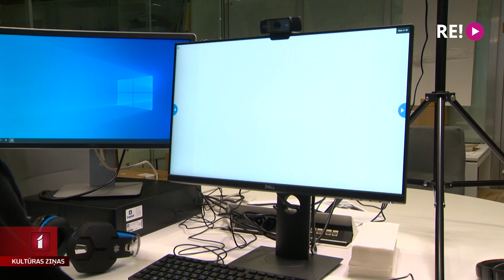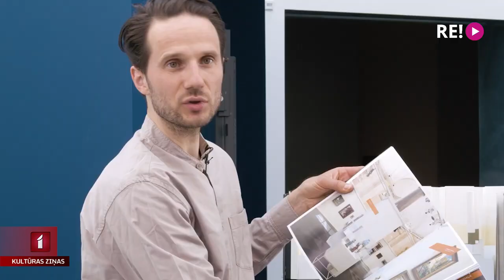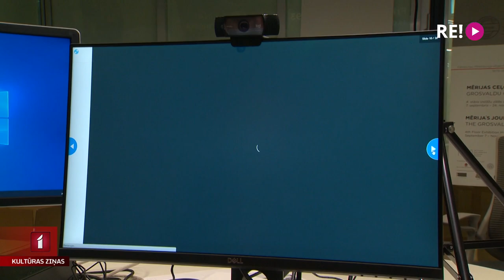12 tiešsaistes nodarbības četros mākslas muzejos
Laikā, kad muzeji ir slēgti, īpaši aktuāls ir kļuvis Latvijas Nacionālā mākslas muzeja attālinātās izglītības projekts “No-zīmes”. Tas paredzēts skolēniem no pirmās līdz divpadsmitajai klasei, un tas ļauj ielūkoties četros Rīgas mākslas muzejos. Turklāt ielūkoties ne tikai izstāžu zālēs, bet arī telpās, kas apmeklētājiem nav pieejamas, piemēram, muzeju krātuvēs un restauratoru darbnīcās. Plašāk Līgas Gaigalas sižetā.